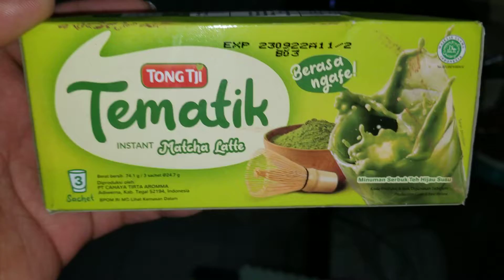TongTji Tematik Matcha Latte - 22 June 2021